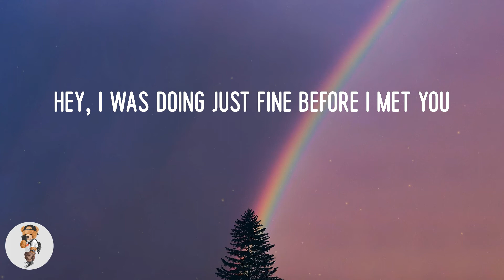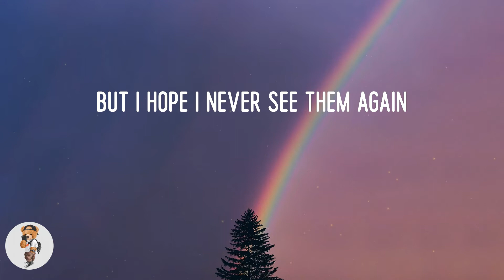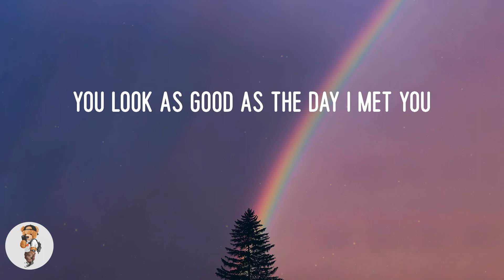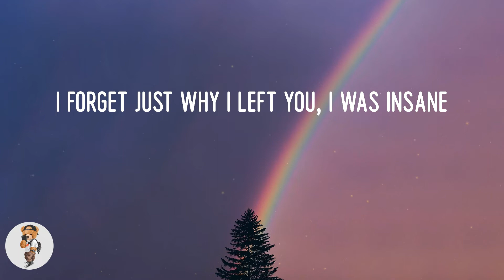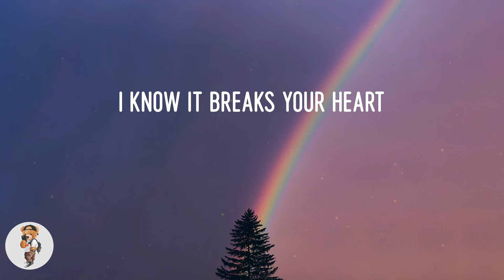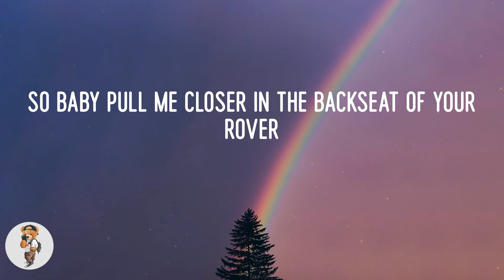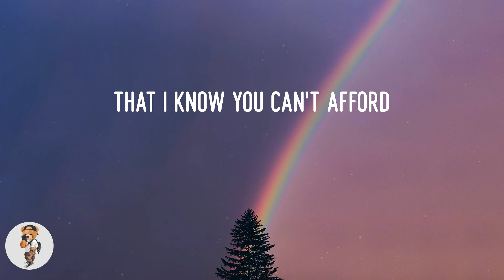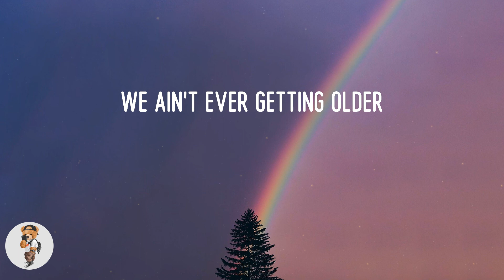The Chainsmokers - Closer (Lyrics)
Lyric video: Closer - The Chainsmokers